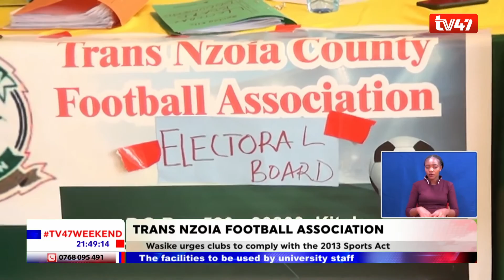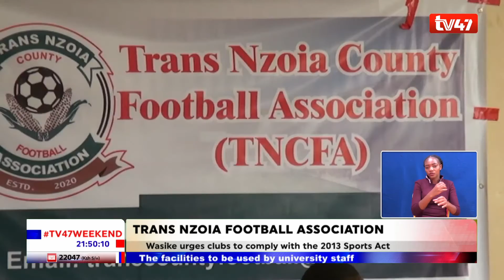Trans Nzoia County Football Association held elections supervised by sports registrar Rose Wasike.